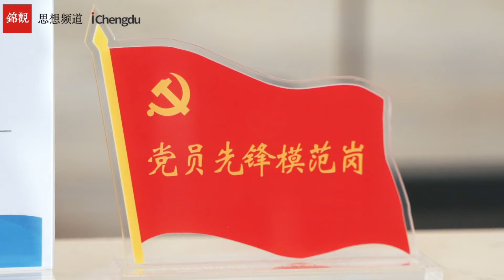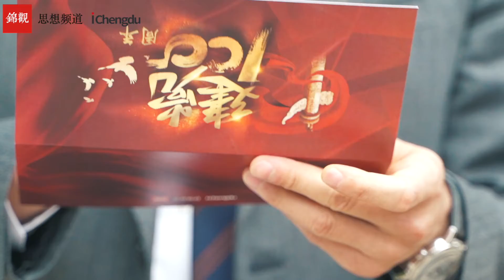Why Chengdu People Say the Communist Party is Great③